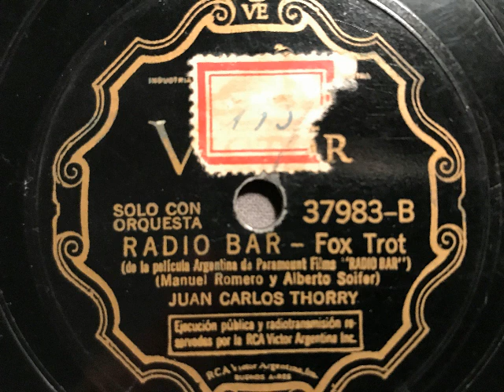Juan Carlos Thorry mit Tanz-Orchester, Radio Bar, Foxtrot, Buenos Aires, 1936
Juan Carlos Thorry mit Tanzorchester-Begleitung. Radio Bar, Foxtrot von Manuel Romero und Alberto Soifer aus dem gleichnamigen argentinischen Musikfilm. Erschienen 1936 auf Victor-Argentinien. Abbildung des Sängers und Schauspielers aus den 30er Jahren. Eine Schellackplatte aus dem Schallarchiv des Radiomuseum Hardthausen.